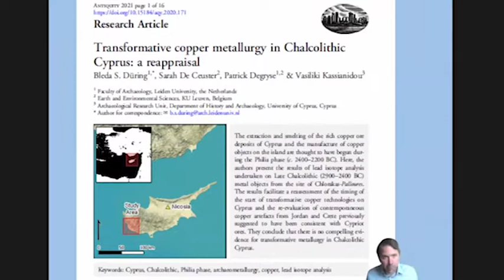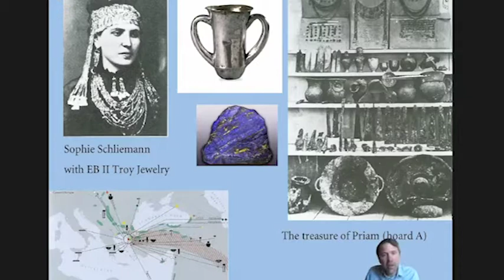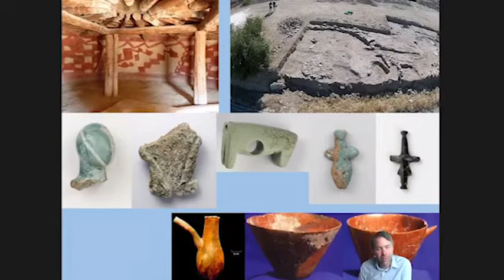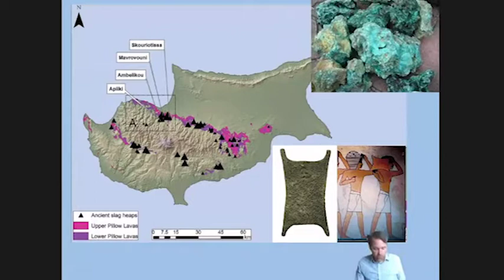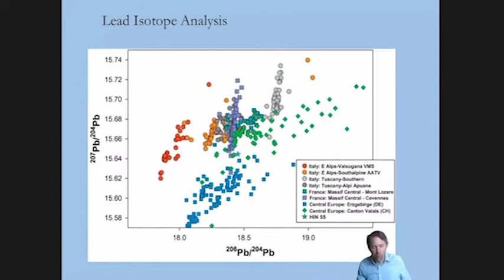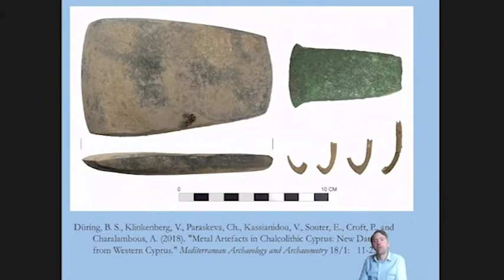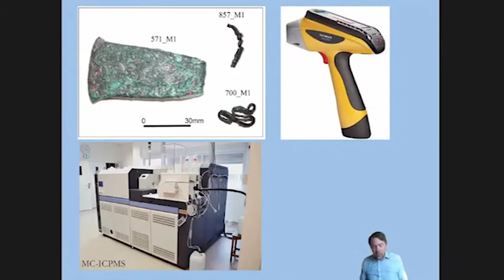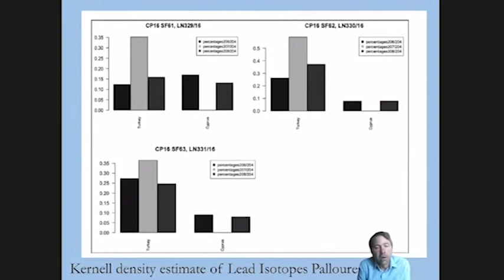Palloures Symposium presentation#2: Copper on Cyprus in the Copper Age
In this second presentation at the Friends of Palloures symposium, held online on May the 27th 2021, Bleda Düring discusses one of the most spectacular finds of the first excavation seasons at Palloures, Cyprus: the copper axe of ca 2900BC. What does this find mean for our knowledge of metallurgy in Cyprus in this period? And how can new techniques help solve old problems? Check out the video.